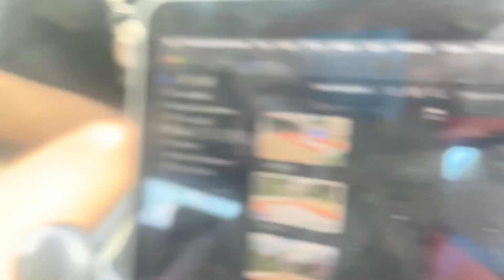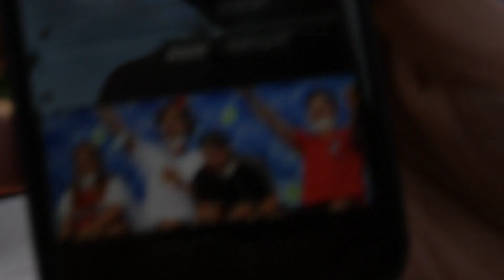HE DID IT AGAIN...*8 flips*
The second vlog from Germany and already Ernest has done another OCTUPLE kaboom!
This whole video is absolutely crazy so make sure to watch the whole way through for some crazy double-bounce flips. The meetup has only just started today so look out for plenty more insane vlogs to come from the meetup! You can probably all guess what is coming on the 13th of July...
Follow our Instagram @radialflipz
Athletes: @louis.flipz @tommy.flipz @ernest.tramp @sambt._ @owencrabb__ @ted.flipps @the_conquest_ @jamiesummerfield_ @_ashleyrob_